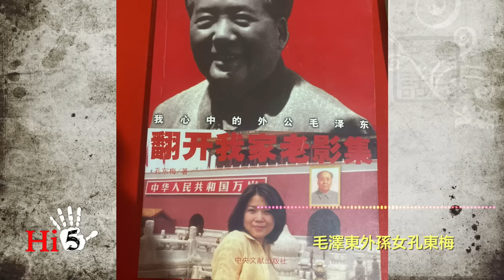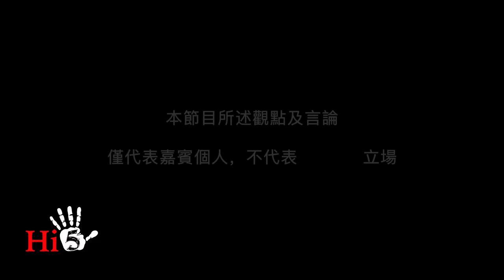【字幕版】禁忌史話：李肅對話溫相--晚年王光美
1949年中共建政以後，出現過無數冤假錯案。在毛澤東時代，層次最高的案子就是國家主席、共產黨副主席劉少奇的案子，中共確定為冤案。我們要談談劉少奇的夫人王光美在劉少奇案平反和平反以後幾個重要舉動，分析王光美與毛澤東、周恩來和鄧小平的複雜關係。